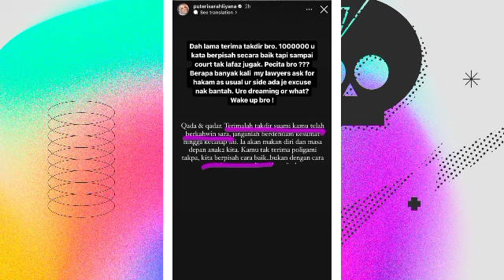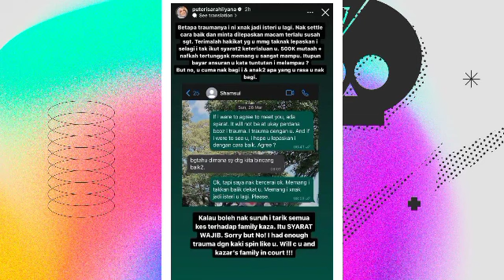PUTERI SARAH TRAUMA MAHU JADI ISTERI SYAMSUL LAGI😱‼️@ARTISVIRALTERKINI